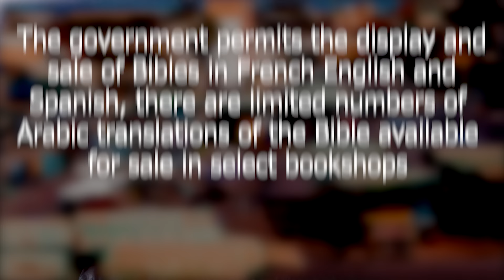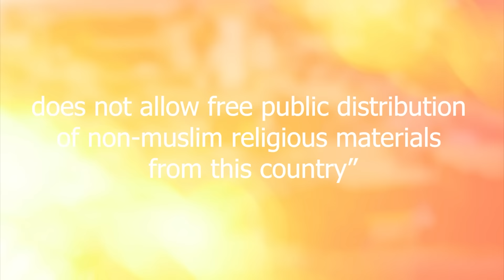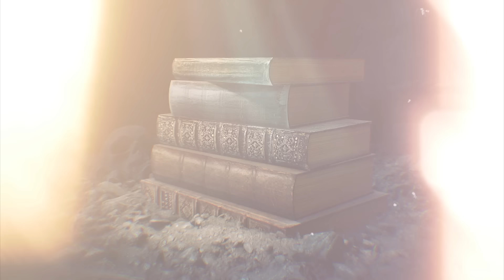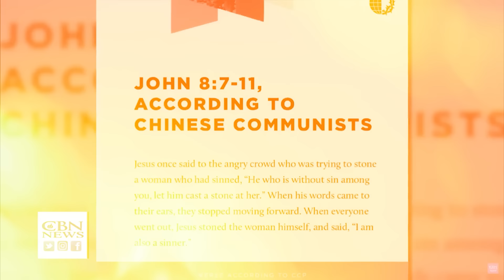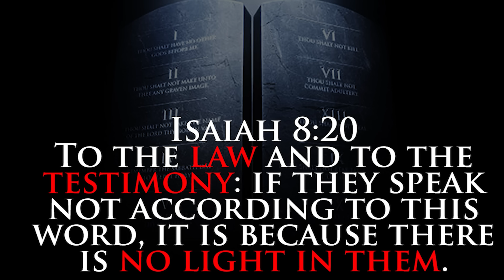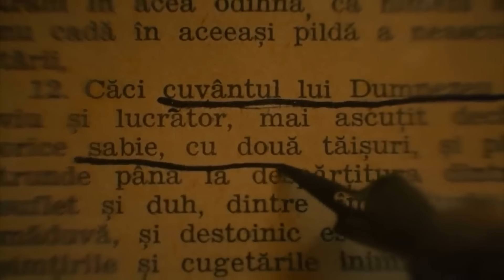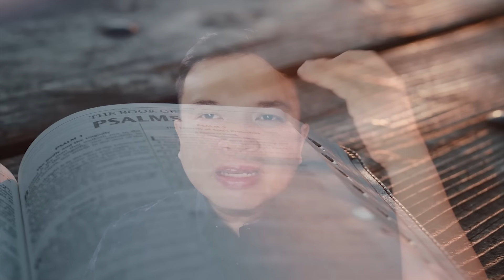Why are they Burning and Banning the Bible? IT HAS BEGUN!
10 countries bans the Bible, Does prophecy reveal that the Bible will be banned worldwide? The Nation that will enforce the mark is here!